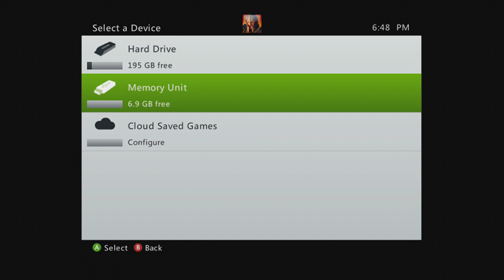Sexy Strength Mage Playthrough Part 4 - NO AUDIO :( - Butterfly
Part Four of my Playthrough enjoy!
Sorry for the lack of audio ill put some annotations in.
The file must have corrupted and every time i loaded it up it would crash my software for editing.

Greetings DarkSouls Brothers and Sisters!
My Name is Witcher, I hope you enjoy this video.